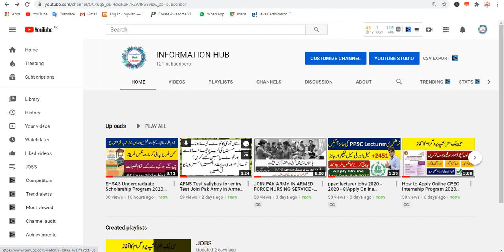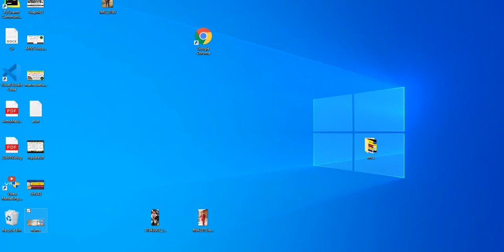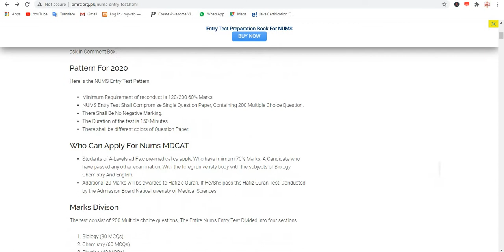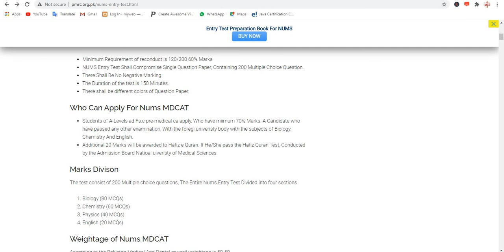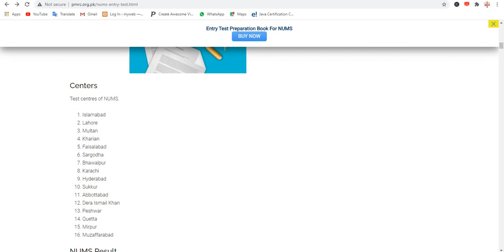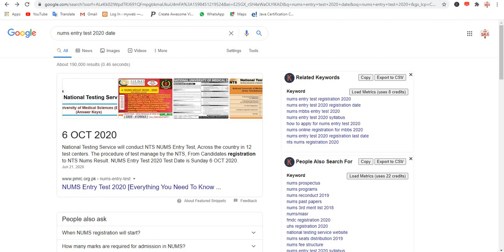nums syllabus 2020 - 8 NUMS admission 2020 nums entry test 2020 nums test informationMBBS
nums_syllabus_2020#NUMS_Entry_Test 2020#MDCAT
NUMS Entry Test 2020 [Everything You Need To Know]
National Testing Service will conduct NTS NUMS Entry Test, Across the country in 12 test centers. The procedure of test manage by the NTS, From Candidates registration to NTS Nums Result. NUMS Entry Test 2020  Test Date is Sunday 6 OCT 2020.

The Duration to complete the test is 2 Hour and 30 Minutes (150 Minutes)

Preparation For Best Preparation Get NUMS Booklet which is available online only.

Eligiblity All The Candidates who Passed 12th Class Examination. With at least 70% of Marks are eligible.

NTS NUMS Test topper gets 197 out of the 200 marks. His name is Muhammad Aftab from Peshwar center.

Pattern For 2020
Here is the NUMS Entry Test Pattern.

Minimum Requirement of reconduct is 120/200 60% Marks
NUMS Entry Test Shall Compromise Single Question Paper, Containing 200 Multiple Choice Question.
There Shall Be No Negative Marking.
The Duration of the test is 150 Minutes.
There shall be different colors of Question Paper.
Who Can Apply For Nums MDCAT
Students of A-Levels ad Fs.c pre-medical ca apply, Who have miimum 70% Marks. A Candidate who have passed any other examination, With the foregi univeristy body with the subjects of Biology, Chemistry And English.
Additional 20 Marks will be awarded to Hafiz e Quran. If He/She pass the Hafiz Quran Test, Conducted by the Admission Board Natioal uiveristy of Medical Sciences.
Marks Divison
The test consist of 200 Multiple choice questions, The Entire Nums Entry Test Divided into four sections

Biology (80 MCQs)
Chemistry (60 MCQs)
Physics (40 MCQs)
English (20 MCQs)
Weightage of Nums MDCAT
According to the Pakistan Medical And Dental council weightage is 50-50.

HSSC/Fsc 50%
Entry Test 50%
NUMS Syllabus 2020
Here you can download NTS NUMS Syllabus 2020 PDF. You can Also View online. Prepare NUMS Mcqs according to NUMS Latest Syllabus.

According to the spokesperson NUMS Syllabus,  will be the same as previous. No Changes in the syllabus and outline. So for preparation follow the previous NTMS NUMS Syllabus.

nums syllabus 2020

Centers
Test centres of NUMS.

Islamabad
Lahore
Multan
Kharian
Faisalabad
Sargodha
Bhawalpur
Karachi
Hyderabad
Sukkur
Abbottabad
Dera Ismail Khan
Peshwar
Quetta
Mirpur
Muzaffarabad
NUMS Result
Here NUMS Result will be available shortly. Come back and check your NTS NUMS Result.

45,000 students appear in the admission test by the national testing service. 10,000 candidates complaint about the test at Citizen Portal. After the huge protest, NUMS Cancelled the test and announce the re-conduct the test. Candidates also record a protest by social media networks.

NUMS Vice-Chancellor Imran Majeed expressed the dissatisfaction over the 1 Sep admission test. He was chairing the meeting of the University Examination committee.

Medical Entry TEST Dates Changed ! MDCAT 2020 latest news MDCAT 2020 Etea 2020 Nums 2020 MDCAT 2020
PMDC Latest Notification about FMG ! MDCAT 2020 latest News ! MDCAT MERIT formula ! ETEA 2020
MDCAT 2020 Latest News ! MDCAT 2020 DATE ! MDCAT 2020 PATTERN ! UHS MDCAT 2020 LATEST NEWS ! MDCAT
In this video, I have explained about  ''EXPECTED CHANGES IN MDCAT 2020" ,''MDCAT 2020 AGGREGATE FORMULA'', "MDCAT 2020 TEST PATTERN" AND MDCAT 2020 passing marks'', "MDCAT 2020".Medical & Dental College Admission Test (MDCAT) MDCAT 2020